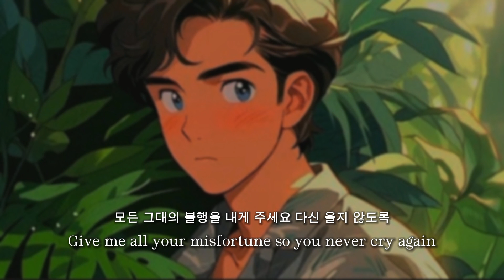내겐 아무 소원 남아있지 않아요 - I have no wishes left 》Marry my husband ost3 》Lyrics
Korean 》English Lyrics